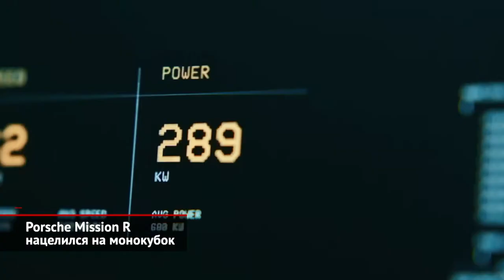Porsche Mission R нацелился на монокубок. Porsche 911 GT3 подготовили для дальних дорог | НК №1828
У компании Porsche есть немало гоночных монокубков. Но, очевидно, немцы задумали создать… ещё один. Во всяком случае, спортивный электромобиль Porsche Mission R прозрачно намекает на то, что новой моносерии — быть. Итак, в движение приземистую двухдверку приводит пара электромоторов совокупной отдачей почти 1000 сил. Потому неудивительно, что максимальная скорость составляет 300 км/ч, а разгон до «сотни» занимает 2,5 секунды. Правда, здесь есть одно важное «но»: пиковая мощность будет доступна пилоту только во время квалификации! А в обычном гоночном режиме такой Porsche сможет выдавать только 680 сил —видимо, чтобы сберечь запас батареи. Сама тяговая батарея ёмкостью 82 кВт·ч спроектирована немецким концерном BASF. Она надёжно защищена от перегрева, чтобы не допустить ухудшения рабочих характеристик во время гонки. По времени круга батарейная новинка не уступает бензиновой «девятьсот одиннадцатой» в трековом исполнении GT3 Cup. Но первые «боевые» старты состоятся нескоро: скорее всего, в 2022 году… И ещё. Несущий монокок замкнутого сечения выполнен из углепластика, а вот двери, крылья и пороги отформованы из перспективного пластика, армированного волокнами льна. При этом кокпит пилота выполнен как единый модуль, который можно применять и в роли симулятора, если поставить такой отдельно от машины.

Кстати, упомянутый Porsche 911 GT3 оснастили опционным набором Touring Package, который делает самую экстремальную версию модели пригодной для дальних поездок. Вместо массивного антикрыла на корме установлен компактный выдвижной спойлер, салон обшит практичной кожей вместо замши и, конечно, внутри нет каркаса безопасности. Кроме того, передний обтекатель теперь окрашен в цвет кузова, а боковые стекла украшены полированными молдингами. Техника оставлена неизменной. Это атмосферный 500-сильный оппозитник, в пару которому можно заказать шестиступенчатую «механику» или семиступенчатый «робот». Набор Touring Package доступен совершенно бесплатно. И это вовсе не придумка современных маркетологов: впервые такой «пакет» начали предлагать… в 1973 году!